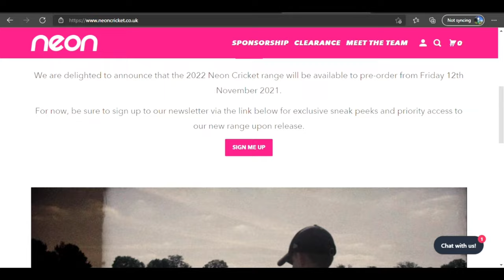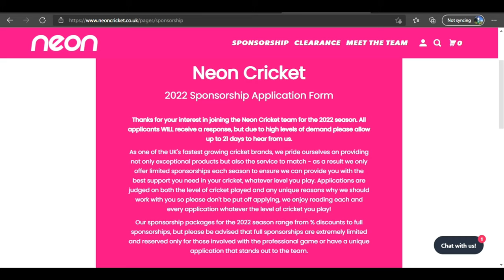I GOT SPONSORED BY NEON CRICKET!✍🏾 | Jaivani Carty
Proud to be a Neon Cricket ambassador for the 2022 season and hopefully for many seasons after. Grateful for the opportunity given by Neon Cricket and I cannot wait for the 2022 season to continue the good work but with the team over at NEON CRICKET!

THANK YOU NEON CRICKET!

“The Journey Of A Thousand Miles Starts With One Step!”

Ring Light

I am a young and aspiring cricketer, and this channel will revolve around cricket and my cricketing career alongside vlogs, challenges and collabs. I am from Anguilla in the Caribbean, but currently live in England.